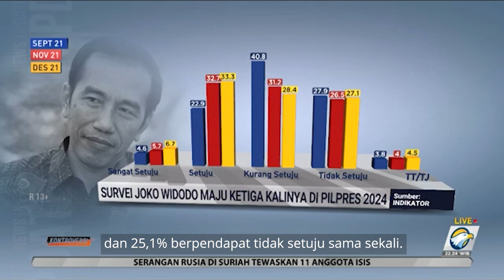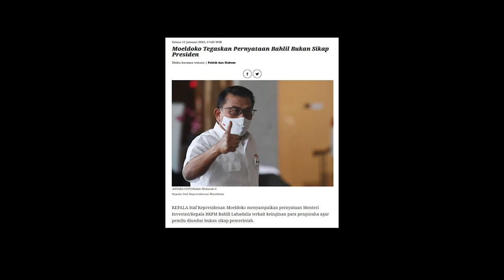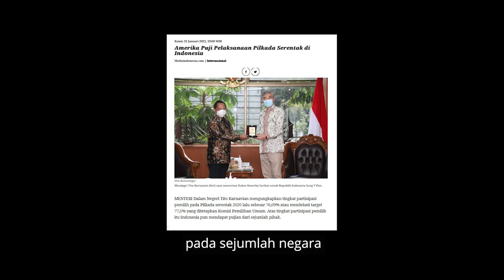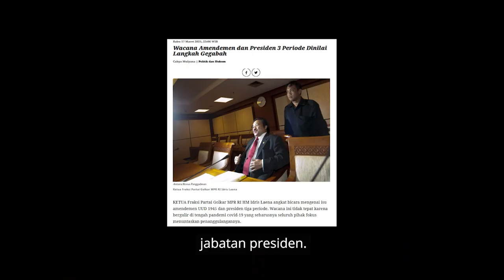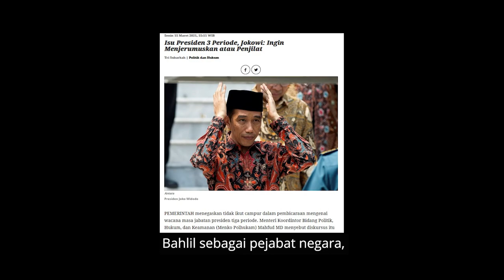Presiden Harusnya Jewer Bahlil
Akhir-akhir ini muncul wacana untuk memperpanjang jabatan Presiden Joko Widodo. Hal yang jelas-jelas tidak ada dalam konstitusi. Alasannya yakni pemulihan ekonomi akibat pandemi covid-19.

Adalah Menteri Investasi Kepala Badan Koordinasi Penanaman Modal Bahlil Lahadalia yang membuat klaim sepihak bahwa pengusaha mendukung perpanjangan masa jabatan Presiden Joko Widodo hingga 2027. Artinya Bahlil mengusulkan tidak ada pemilu pada tahun 2024.

Selama ini, Presiden Joko Widodo selalu mengatakan bahwa dirinya tidak berminat untuk memperpanjang jabatan. Bahkan presiden menyebut mereka yang berwacana terkait perpanjangan jabatan adalah orang yang 'menjerumuskan'.

Dalam sudut pandang ini mestinya Presiden Joko Widodo 'menjewer', bahkan kalau perlu evaluasi posisi Bahlil saat ini.